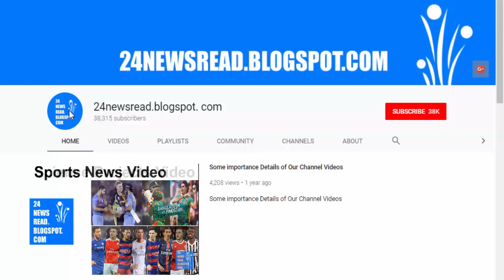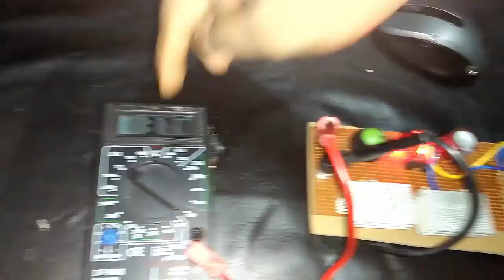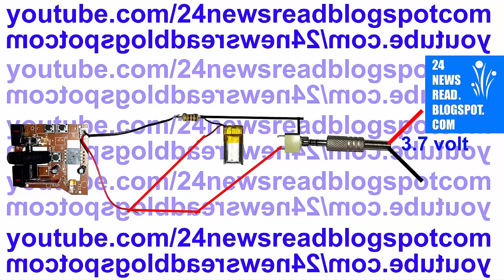How to make RECHARGEABLE WIRELESS MOUSE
Rechargeable Wireless Mouse circuit easy diagram